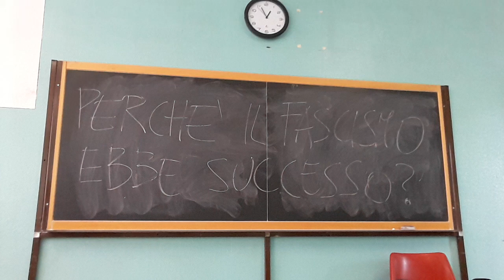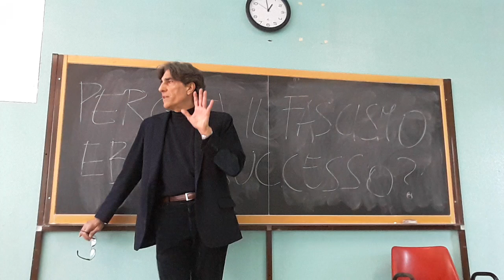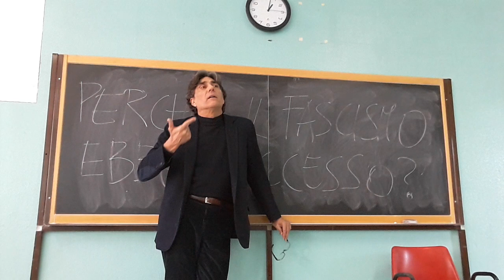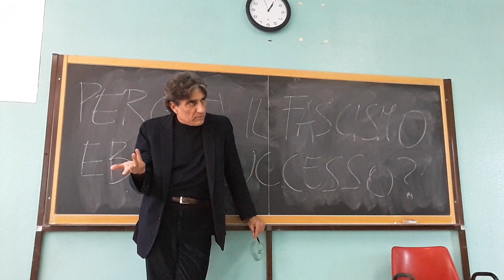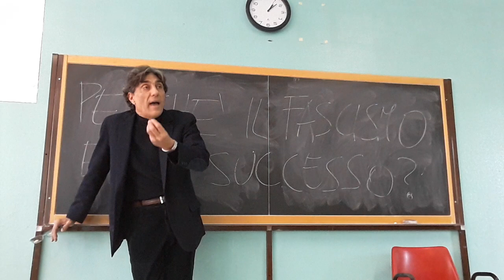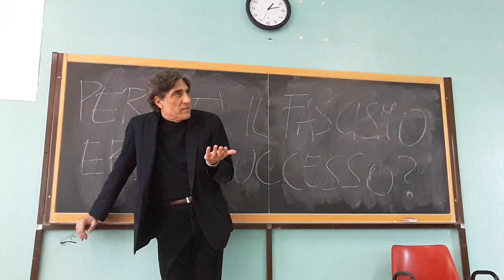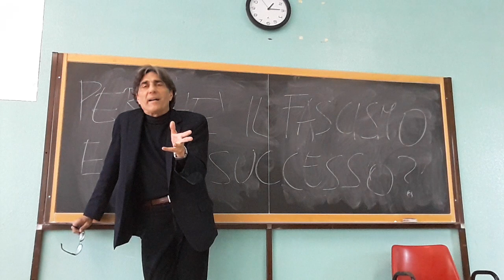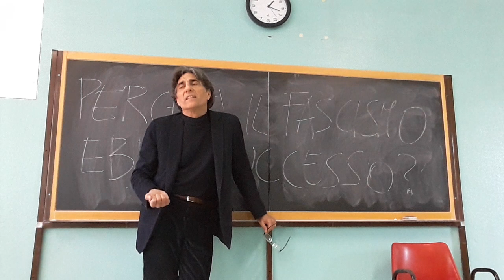Perché il fascismo ebbe successo? (1)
I fattori esterni e interni al fascismo che ne spiegano la rapida crescita e la presa del potere.